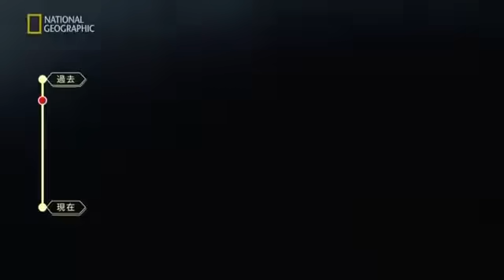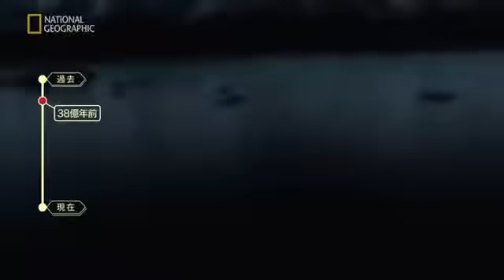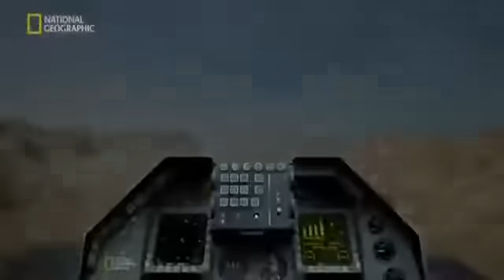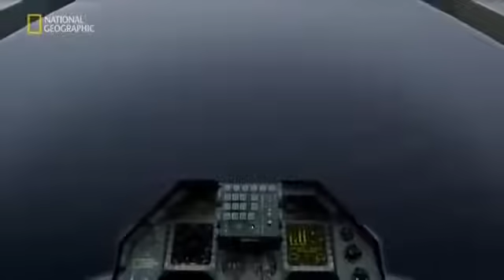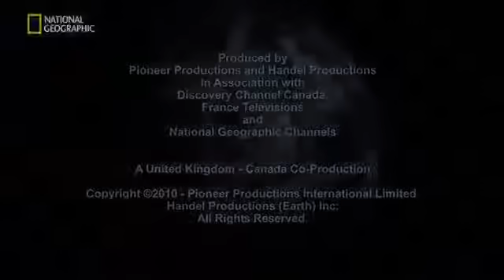惑星地球の誕生 --ドキュメンタリー映画